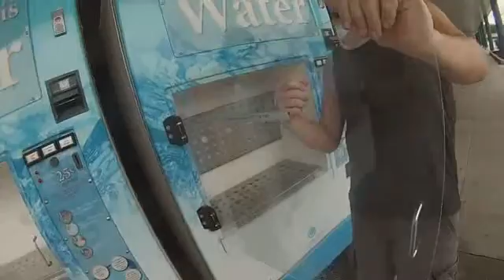I got caught in the rain playing POKEMON GO